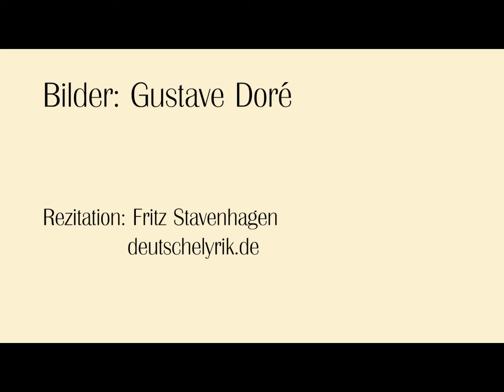August von Platen „Sonett - Wer wußte je das Leben"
Text:

Wer wußte je das Leben recht zu fassen,
Wer hat die Hälfte nicht davon verloren
Im Traum, im Fieber, im Gespräch mit Toren,
In Liebesqual, im leeren Zeitverprassen?

Ja, der sogar, der ruhig und gelassen,
Mit dem Bewußtsein, was er soll, geboren,
Frühzeitig einen Lebensgang erkoren,
Muß vor des Lebens Widerspruch erblassen.

Denn jeder hofft doch, daß das Glück ihm lache,
Allein das Glück, wenn's wirklich kommt, ertragen,
Ist keines Menschen, wäre Gottes Sache.

Auch kommt es nie, wir wünschen bloß und wagen:
Dem Schläfer fällt es nimmermehr vom Dache,
Und auch der Läufer wird es nicht erjagen.

Bilder: Gustave Doré ( *1832 - +1883 )